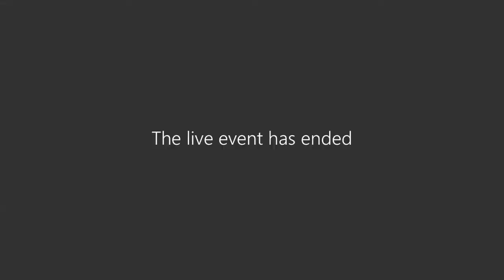Cabinet - Monday, 19 October 2020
South Cambridgeshire District Council Cabinet meeting, held on Monday, 19 October 2020.